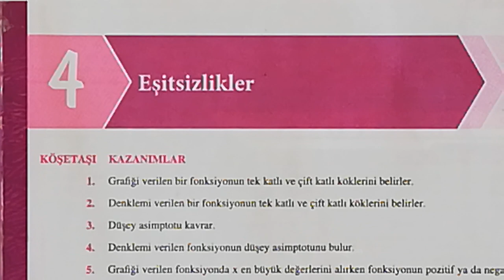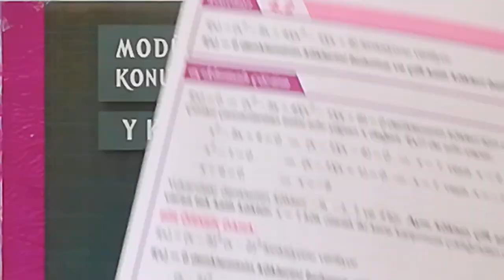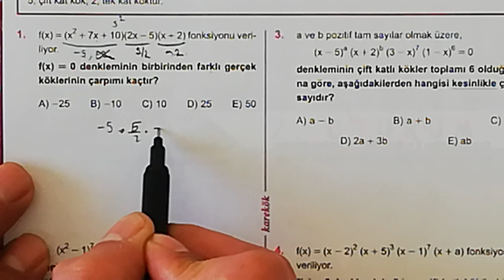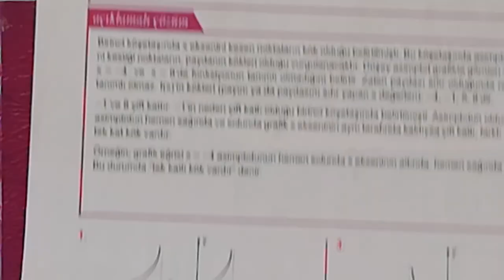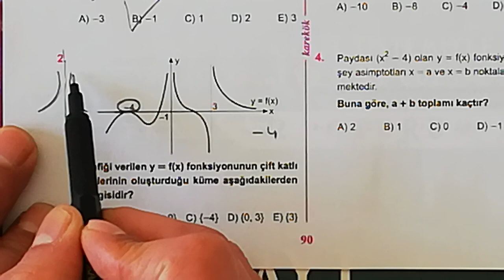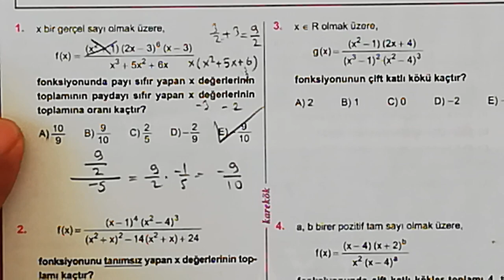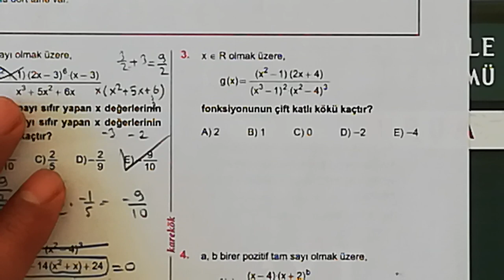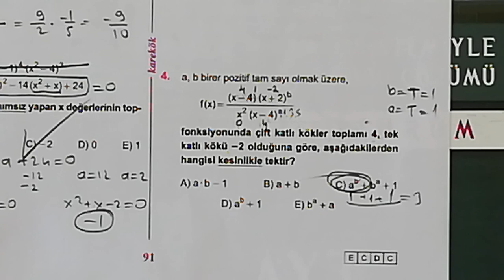4. ÜNİTE (EŞİTSİZLİKLER) 1.2.3.4. KÖŞETAŞLARI